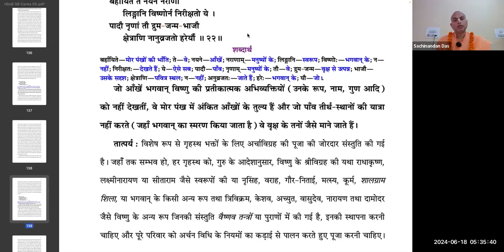Srimad Bhagavatam 02.03.22 || Day 3 || HG Sachinandan Prabhuji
Zoom Daily Japa Circle with HG Sachinandan Prabhu is inviting you to a scheduled Zoom meeting.

3.:30 am - 7 am: Japa Session.
7 am - 8:00 am: Bhagavad Gita Class
Please join daily and take the maximum benefit of wonderful association. _😇🙌

Amazone music